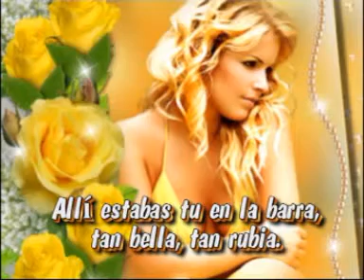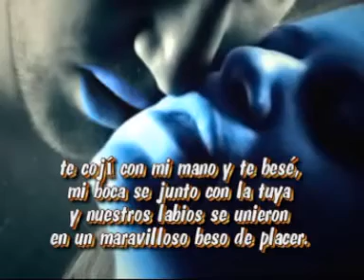AMO la RUBIA.mpg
edicion y texto CANDIDO FERREIRO  nº 42  oct. 2011

Para que los videos se vean con mejor calidad, recordadar clicar siempre sobre el titulo, nunca sobre la imagen. Clicando sobre el titulo se verá directo desde You Tube, clicando sobre la imagen se verá desde Facebook y peor calidad.tenerlo siempre en cuenta.Inclusive en los nuevos perfiles clicar siempre en el titulo de color azul.